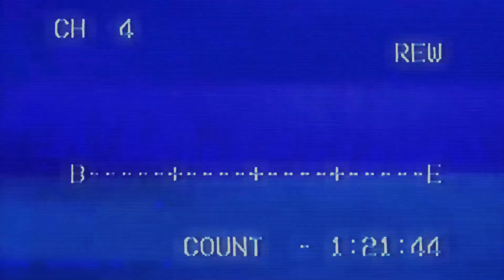vert plays... Old Roots │ The one that got away